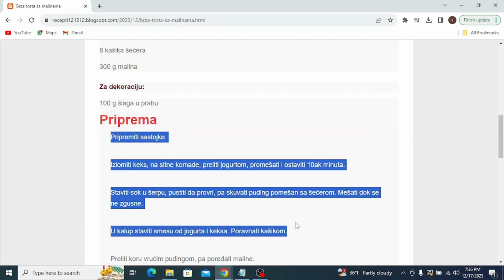Brza torta sa malinama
torte
torte ivanjica
torte akcija
torte andjelcic
torte aman
torte arandjelovac
torte aurora
torte ana i elza
torte autici
torte arilje
torte bez pečenja
torte beograd
torte barbie
torte banja luka
torte brze
torte bez secera
torte barbi
torte barbike
torte cena
torte crvena zvezda
torte cenoteka
torte cokoladne
torte coolinarika
torte cacak
torte crtezi
torte coko moko
torte dekoracija
torte decije
torte dis
torte dinosaurus
torte duga
torte dinosaurusi
torte domace
torte dostava
torte elza
torte elza i ana
torte eskom
torte elsa
torte elsa i ana
torte elegantne
torte eva zrenjanin
torte emily
torte eponuda
torte edeka
torte fudbal
torte fudbalske
torte fudbalski teren
torte frozen
torte fudbaleri
torte farma
torte fortnite
torte flert nis
torte fondan
torte folklor
torte gelato
torte gomex
torte gotove
torte golub
torte gradiliste
torte gimnastika
torte gala
torte hari poter
torte hulk
torte heineken
torte harmonika
torte ignjo
torte idea
torte jednorog
torte jagodina
torte jednorog sa slagom
torte jeftine
torte jednostavne
torte jednorozi
torte jednorog slike
torte jez
torte kragujevac
torte kremaste
torte kraljevo
torte kragujevac cena
torte krusevac
torte koje se mogu zamrznuti
torte kupovne
torte lidl
torte leskovac
torte lipa nis
torte lazarevac
torte lol
torte leptir
torte loznica
torte lepe
torte lopta
torte maxi
torte mozart
torte motori
torte mladenovac
torte meda
torte nis
torte najlepse
torte niksic
torte partizan
torte podgorica
torte pancevo
torte prodaja
torte princeze
torte posne
torte pinterest
torte pozarevac
torte recepti
torte rodjendanske
torte recepti bez pecenja
torte roda
torte recepti cokoladne
torte ronaldo
torte recepti kremaste
torte ruma
torte roblox
torte recepti sa slikama
torte stamevski
torte slike
torte traktor
torte torte
torte tik tok
torte tropic
torte tom i dzeri
torte traktori
torte tsv
torte trnava promet
torte trebinje
torte tivat
torte ukusi
torte univerexport
torte u obliku srca sa slagom
torte uzice
torte u obliku broja
torte ukrasavanje
torte ukrasene cokoladicama
torte vanilica
torte vocne
torte vragolic
torte valjevo
torte vidikovac
torte vozdovac
torte vrbas
torte vranje
torte vrste
torte vuk
torte winx
torte wien
torte winks
torte wolt
torte wien bestellen
torte werl
torte wikipedia
torte wednesday
torte cake
torte youtube
torte automobili
torte auto
torte aleksandra
torte akullore
torte ariel
torte ananas
torte audi
torte al cioccolato
torte asmr
torte apfel
torte brojevi
torte bez kora
torte cetvrtaste
torte crtani
torte cokoladne recepti
torte challenge
torte cokoladne jednostavne
torte čizkejk
torte chocolate cake
torte cheesecake
torte cocomelon
torte dinastija
torte dekoracije
torte dečije rođendanske
torte djecije